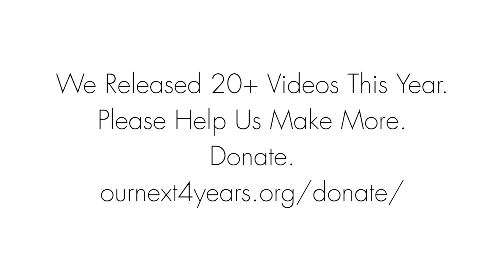Our Next 4 Years: 12 Days of Resistance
Our hopes and dreams for 2018! Please consider donating to "Our Next 4 Years" so that we can continue to make great videos for you in 2018 and beyond. We have produced 20+ animated spots in 2017 for literal pocket change. Thanks!

CREDITS:

Writer: Suju Vijayan

Concept: Richard O’Connor

Artists:
Intro: Taisiya Zaretskaya
12. ...free and fair elections: James Lopez
11. ...Republicans with a conscience: Richard Borge
10. ...a return to the Paris Accord: John Ramirez
9.  ...Kushner in handcuffs: Mark Walton
8.  ...women free from harassment:  John Ramirez
7.  ...wedding cakes for gays: Adam Bain
6.  ...belief in the value of science: Carolyn Arabascio
5.  ...Dems take back the House:  Mark Walton
4.  ...health care for all:  Adam Bain
3.  ...real gun control:  Peter Hannan
2.  ...an Alabama victory: Mark Walton
1.  ...an impeachment in January: Sam Levine

Editor:  Erik Rosenbluh

Production:  Our Next 4 Years

Our Next 4 Years creates animated PSAs to counter regressive politics in the United States.

Our Next 4 Years aims to lend our creative talents to produce animated PSAs for progressive causes that will be negatively impacted by the current administration. These causes may include:

Health care reform
Minorities’ rights
Women’s & reproductive rights
Immigrants’ rights
LGBTQ rights
Privacy and 1st Amendment rights
Environmental issues
Religious tolerance